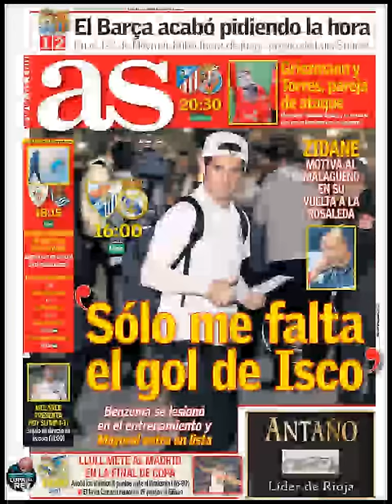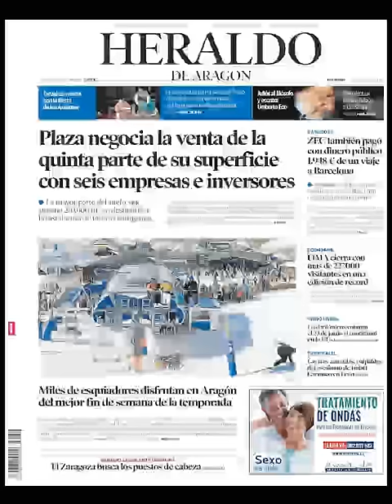Noticias Domingo 21 Febrero 2016 Principales Portadas Titulares Diarios Periódicos España Spain New